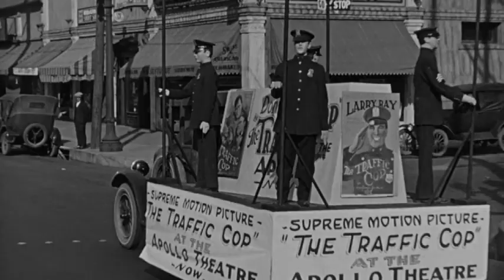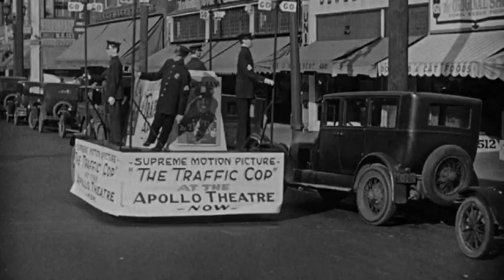Get Ready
Motown song written by Smokey Robinson, which resulted in two hit records for the label: a U.S. No. 29 version by The Temptations in 1966 and a U.S. No. 4 version by Rare Earth in 1970. It is significant for being the last song Robinson wrote and produced for the Temptations, due to a deal Berry Gordy made with Norman Whitfield, that if "Get Ready" did not meet with the expected degree of success, then Whitfield's song, "Ain't Too Proud to Beg", would get the next release, which resulted in Whitfield more or less replacing Robinson as the group's producer.

Mashed with Speedy (1928) from comedy master Harold Lloyd... featuring 1/ the best chase scenes ever filmed (after a 3-month shoot in NYC). The most dangerous stunts were done by pros.